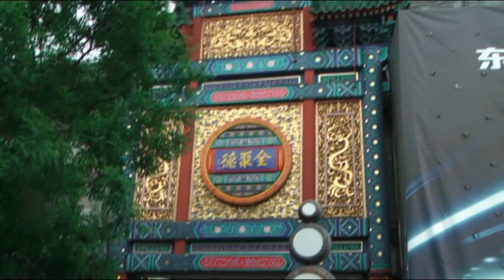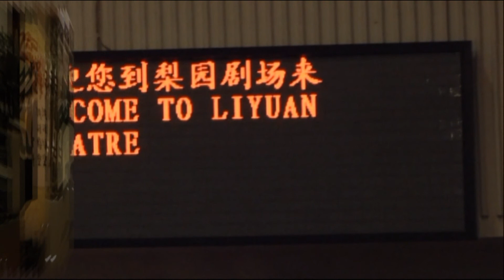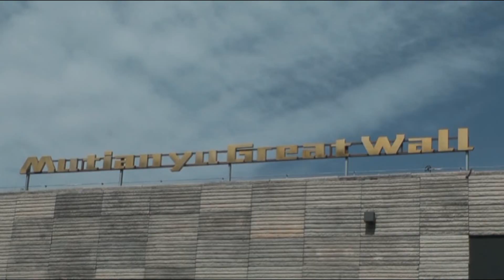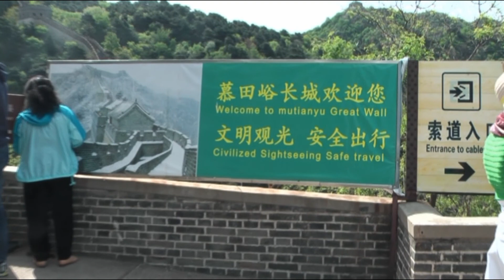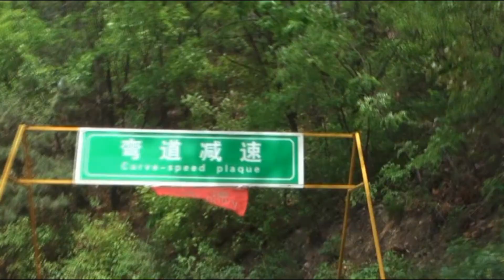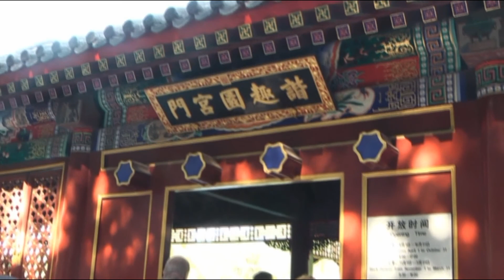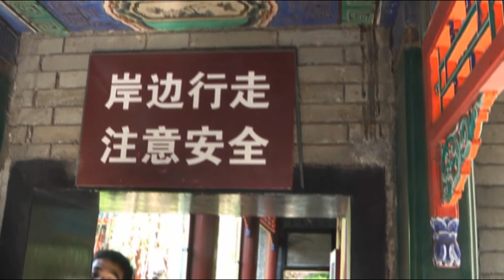2015 - BEIJING - PEKING / CHINA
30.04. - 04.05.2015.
Anfang Mai 2015 war ich - zusammen mit meinen beiden Söhnen -, ein paar Tage in Beijing, Peking. Es waren wunderbare Tage voller Erlebnisse und neuer Eindrücke! Besonders gefreut hatte ich mich schon vorher auf den Besuch der „Großen chinesischen Mauer“ bei Mutianyu. Der Besuch war wirklich ein einmaliges Erlebnis – und das bei herrlichem Wetter. Ebenso interessant zu sehen war der riesige „Tiananmenplatz – Platz des Himmlischen Friedens“ und als wir dort unter Mao Zedongs Bild durch das Tor zur „Verbotenen Stadt“ gingen, da ging ein weiterer Wunsch in Erfüllung! Peking hat sehr viele Sehenswürdigkeiten, einige weitere wie der „Himmelstempel – Park“ oder der „Neue Sommerpalast“ in Peking, ein Besuchermagnet, er zählt zu den frequentiertesten Sehenswürdigkeiten der chinesischen Hauptstadt  oder der „Jingshan-Hügel“,  von dem aus man einen herrlichen Blick über Beijing hat. Und ich ließ es mir nicht nehmen, einmal eine „Peking-Oper“ zu besuchen – ein Erlebnis der besonderen Art!